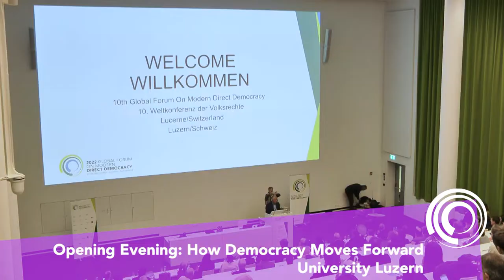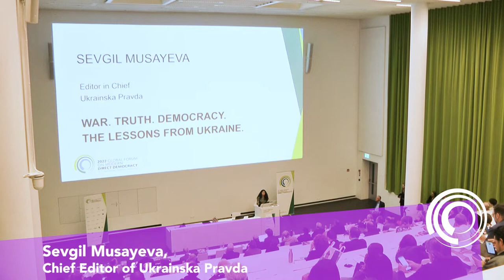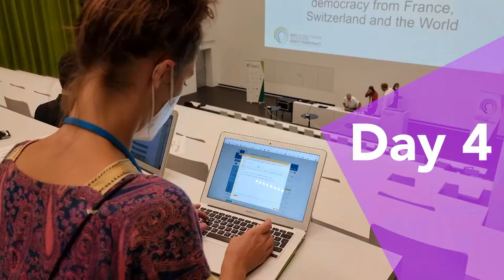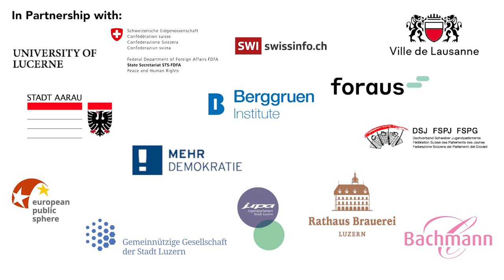This was the 2022 Global Forum on Modern Direct Democracy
From 21-25 September 2022, over 500 activists, experts, members of administrations and journalists working on direct democracy issues joined us in Lucerne, Switzerland for the Global Forum on Modern Direct Democracy.

In Lucerne, we delved deeply into the intersection of direct democracy and deliberative democratic forms like the citizens assembly, and how democratic tools might be combined for greater impact on both local dilemmas and global challenges like climate change.

You can read the most important conclusions of the Forum